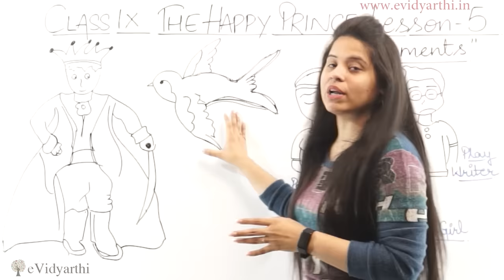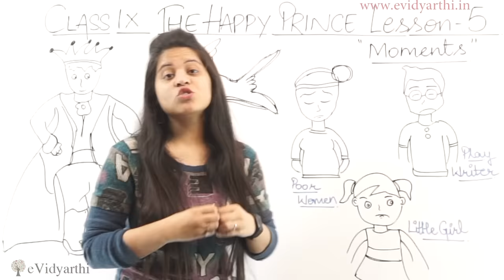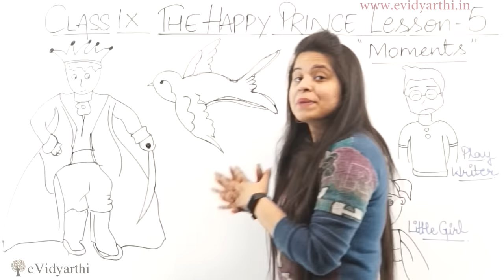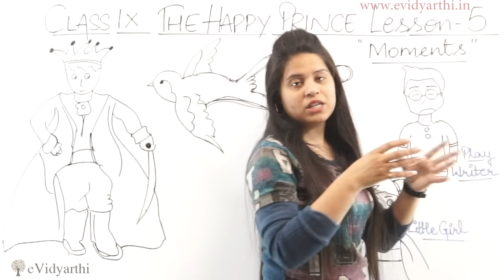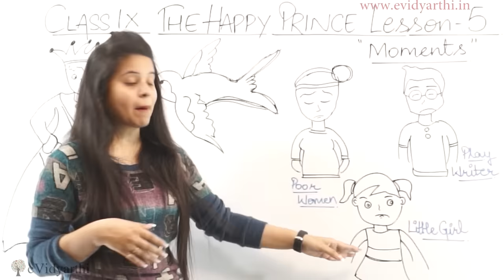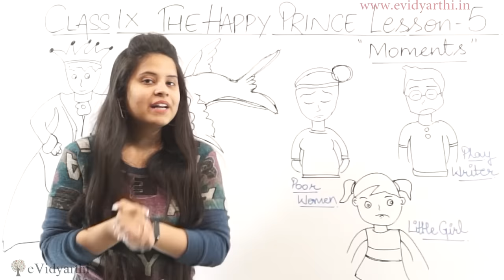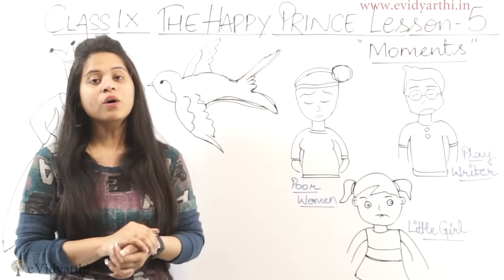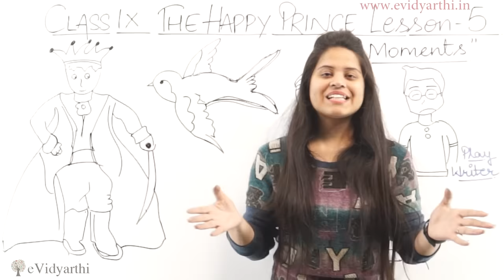The Happy Prince (हिन्दी में) Class 9 - English | Moment Chapter 5 Explanation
✔️ Class: 9th
✔️ Subject: English
✔️ Chapter: The Happy Prince
✔️ Topic Name: (हिन्दी में) Summary

0.00  (हिन्दी में) Summary